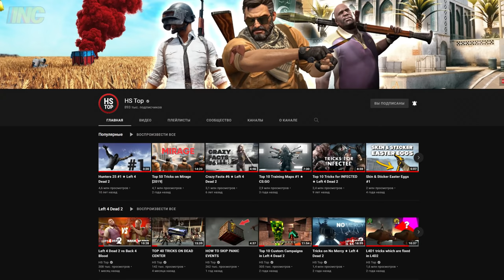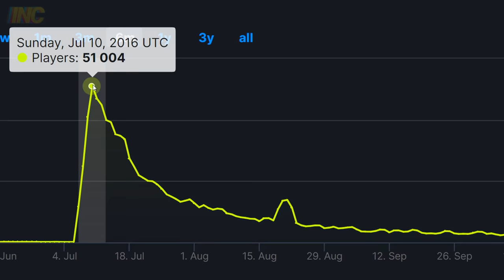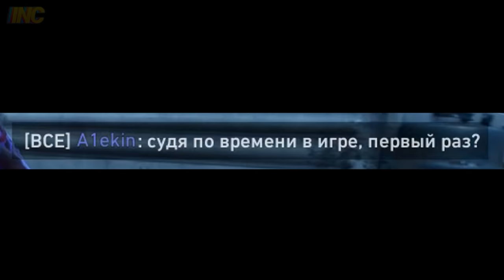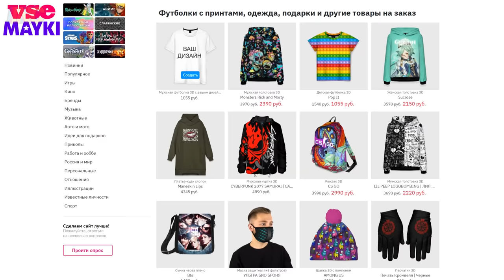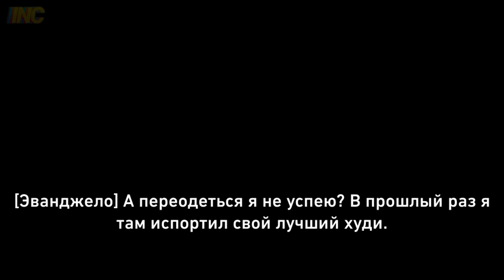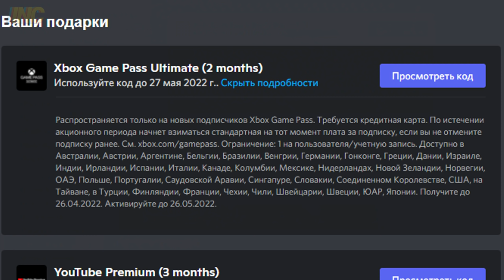Обзор на Back 4 Blood от фаната Left 4 Dead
00:09 Eoin Mantell - They Already Knew
02:24 Alec Slayne - Nemesis
03:26 Smartface - Old Grump
04:12 Eoin Mantell - Salvation Is Coming
04:58 Bobby Cole - Trance Music for Racing Game
05:05 Eoin Mantell - Salvation Is Coming
05:54 Sven Karlsson - Living EZ
06:08 Robert Ruth - Homestead
07:32 Alec Slayne - Confidential Reports
08:19 Barry White - Never, Never Gonna Give Ya Up
08:22 Eoin Mantell - They Already Knew
10:22 Megan Wofford - Refreshing
11:09 Sayuri Hayashi Egnell - Fugetsu

🎬 Использованные материалы:
00:06 "Копы в глубоком запасе" (2010)
00:09 Left 4 Dead - First Trailer
00:31 Left 4 Dead 2 - Teaser
00:26 10 лет первой Лефте
00:41 10 лет второй Лефте
00:48 "Зелёный слоник" (1999)
00:57 Router Pixies vs High Skill
01:19 Left 4 Dead 3 - Concept Trailer
01:22 Gabe Newell Mega-Kills Announcer
01:39 Evolve - режим "Эвакуация"
01:49 Димон "заминированный тапок"
02:00 "Властелин колец: Братство Кольца" (2001)
02:17 Джанкарло Эспозито - Far Cry 6
03:48 Киану Ривз - Cyberpunk 2077
06:02 Стример noskillch
06:29 Кампания "Questionable Ethics 2"
07:26 "Ну как там с деньгами?"
08:04 10 лет второй Лефте
08:17 Стримерша Morsy
08:52 Doom (1983)
08:55 DOOM Eternal (2020)
09:24 Utopia Show - Ностальгия
09:57 "Форсаж 6" (2013)
10:21 "В метре друг от друга" (2019)
10:45 Left 4 Dead 2 - Launch Intro

★ Отдельное спасибо за участие:
06:02 noskillch
08:17 Morsy

Tatigra
Noname
Крыска Бяковна
сергей дьяченко
ku3nez

▼ Содержание выпуска:
00:00 Начало
00:08 Left 4 Dead
00:31 Left 4 Dead 2
00:45 Личная история
01:32 Evolve
01:53 Back 4 Blood
02:56 Плюсы игры
03:23 Скины в реале
04:11 Ещё плюсы
04:48 Про систему карт
06:08 Минусы игры
07:05 Режим "Сражение"
07:32 Цена
08:21 Вывод
10:00 Конец
10:21 Конец 2
11:04 Конец 3